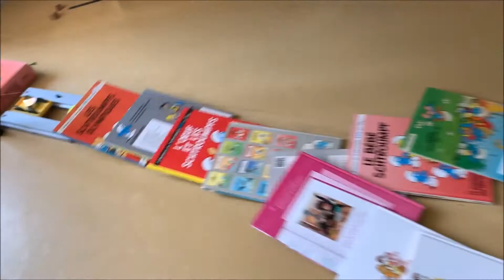Lauf der Dinge - ein Projekt der Sekundarschule Lachenzelg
Die Schülerinnen und Schüler der ersten Sek Lachenzelg präsentieren ihre Arbeiten zum Thema "Lauf der Dinge"
Regie: Magali und Samantha